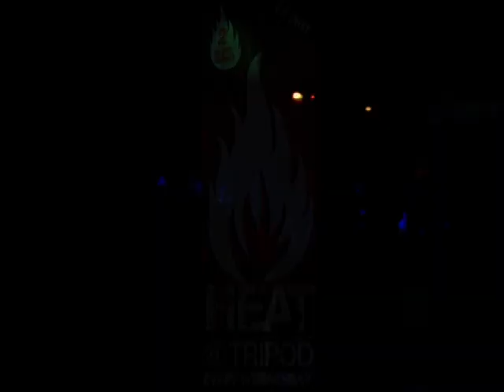Heat at Tripod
Heat at Tripod Promo Video